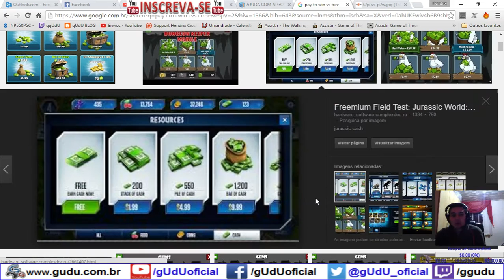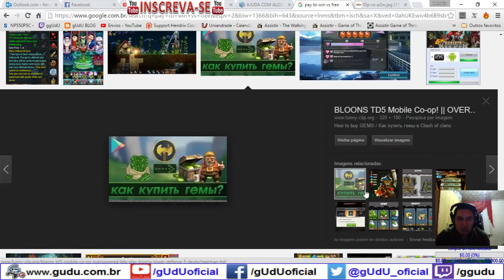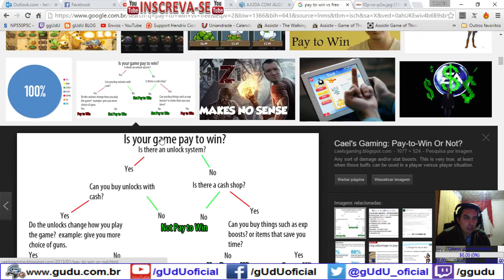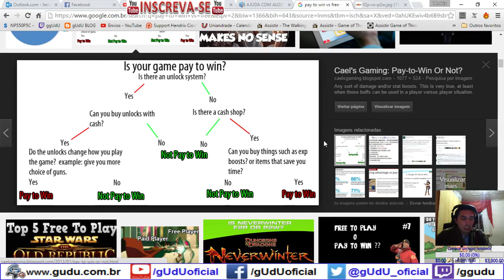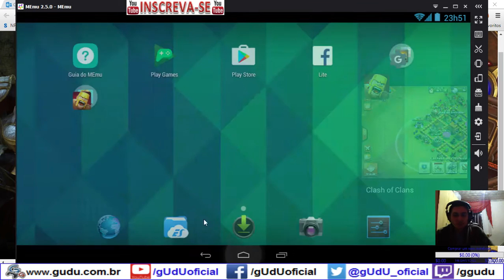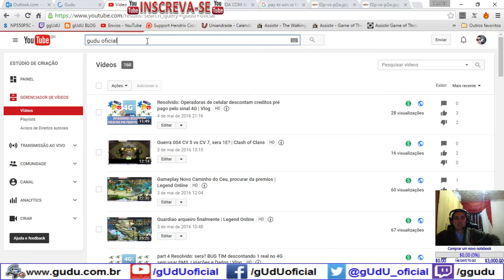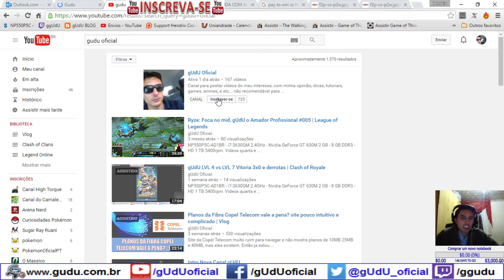Pay to win vs Free to Play vs jogos com Cash minha opinião | Vlog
O que é jogo pay to win, qual a diferença de jogo com cash, e jogo livre pra jogar!

.­. PARCERIAS. ­. ­.